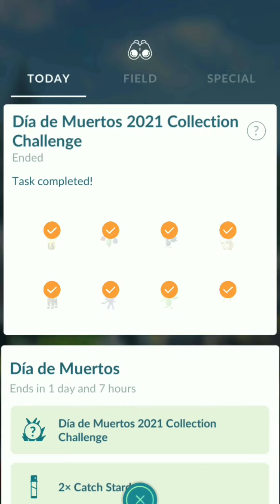Pokemon GO Día de Muertos 2021 challenge